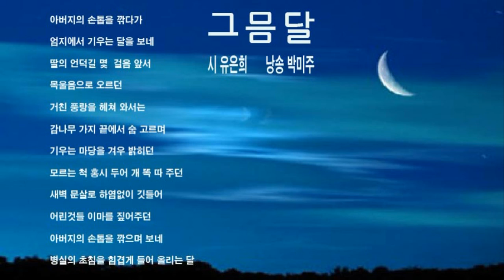그믐달 글 , 유은희 /낭송, 박미주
그믐달         글, 유은희

아버지의 손톱을 깍다가
엄지에서 기우는 달을 보네
딸의 언덕길 몇 걸음 앞서
목울음으로 오르던
거친 풍랑을 헤쳐 와서는
감나무 가지 끝에서 숨 고르며
기우는 마당을 겨우 밝히던
모르는척 홍시 두어개 똑 따 주던
새벽 문살로 하염없이 깃들어
어린 것들의 이마를 짚어주던
아버지의 손톱을 깍으며 보네

병실의 초침을 힘겹게 들어 올리는 달